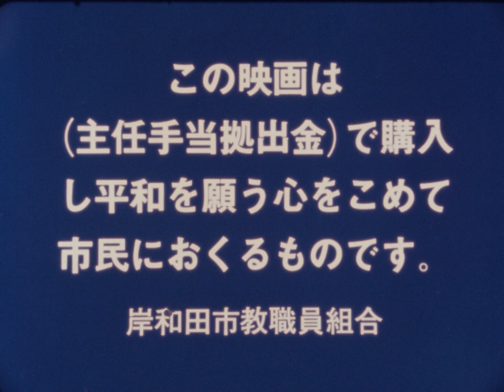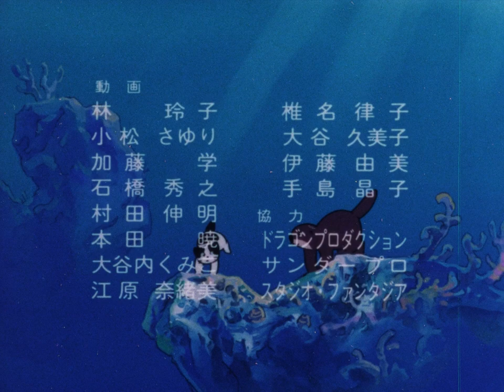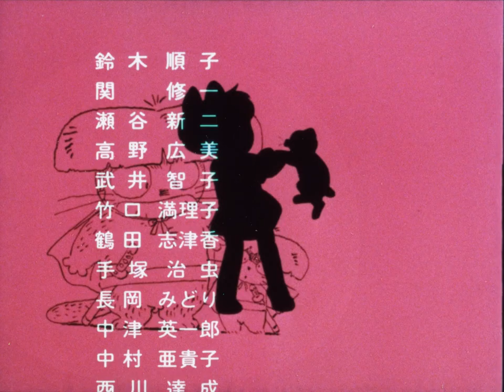Sea Cat (1988)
A short animated film about an orphan kitten raised with love by a sea otter, whom had lost her own child.

The film's message was to promote the abolishment of nuclear weapons using anthropomorphic animals.

Special thanks to @KinekoVideo for the 16mm scan of this short.